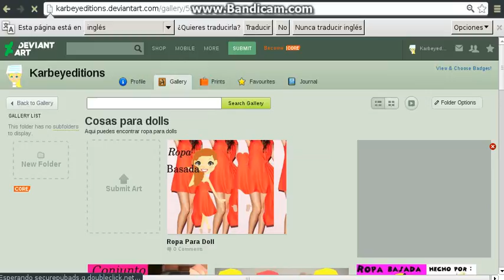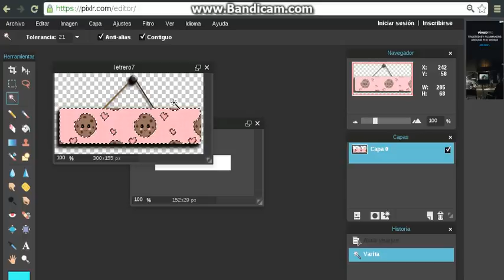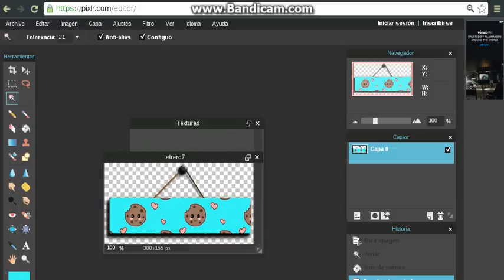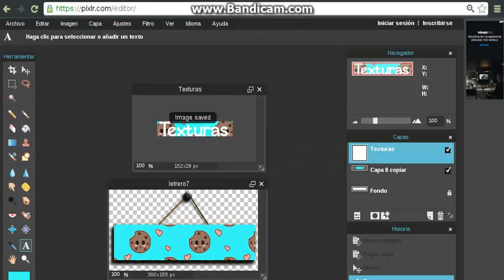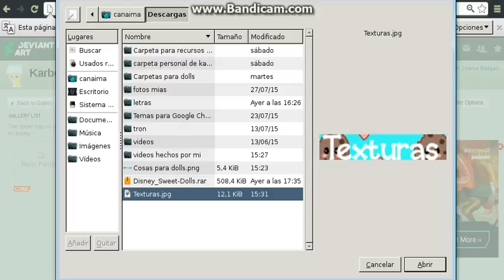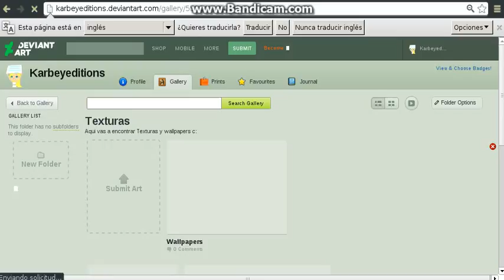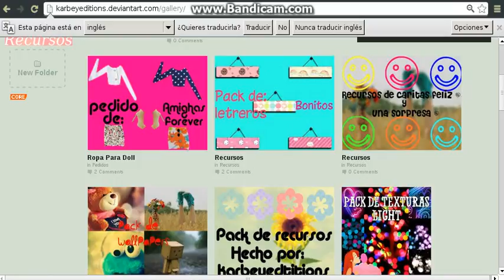Personaliza la Galeria de tu Deviantart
Hola chicos este es un nuevo video tutorial de como personalizar tu galeria en deviantart espero que le halla gustado mucho c: el link de mi deviantart el link de los letreros